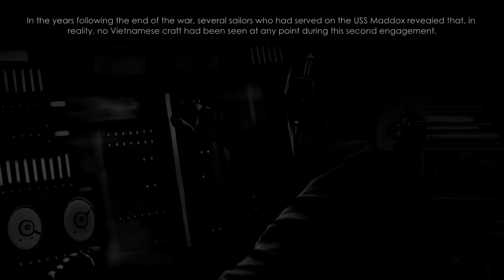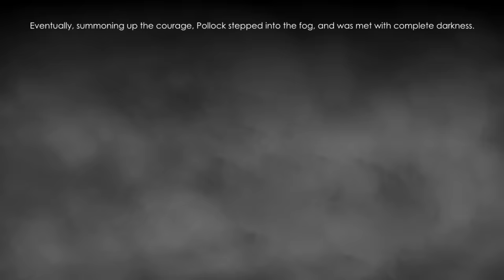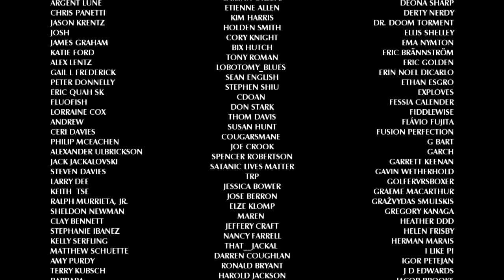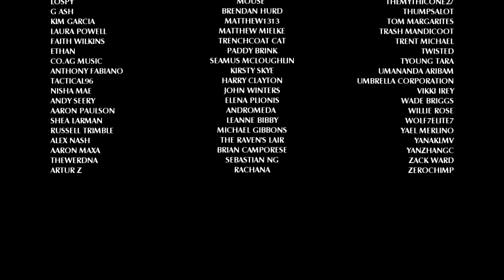Enemy Unseen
During the first half of this episode, we delved into just a few of the strange encounters reported by American servicemen during the course of the Vietnam War. These included giant snakes, sea serpents and lizard-like creatures. Now, in this second part, we will look into even more mysterious incidents, including Vietnam’s most infamous cryptid.